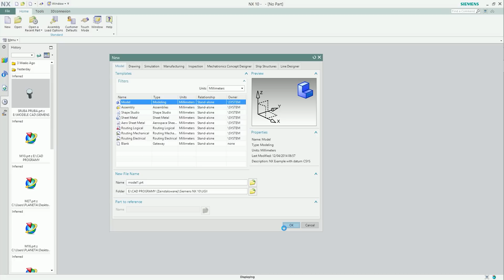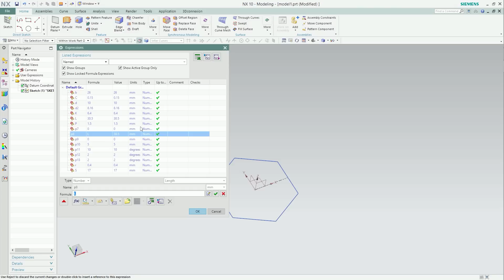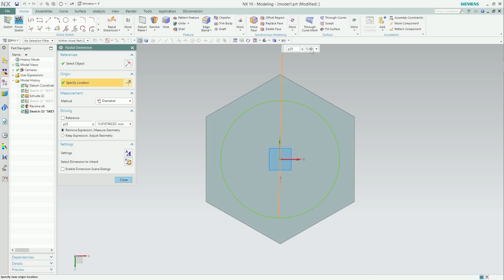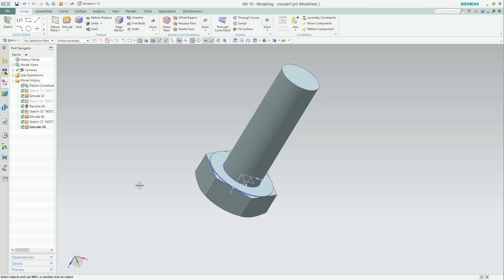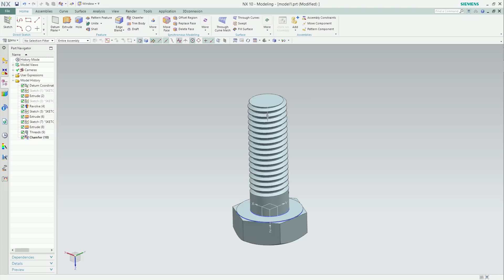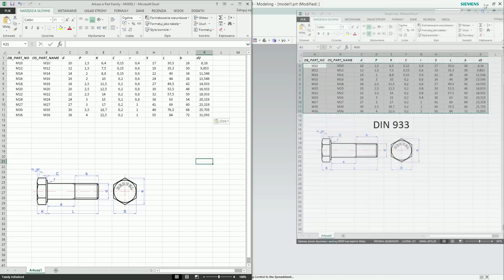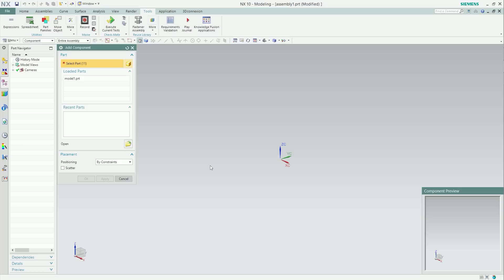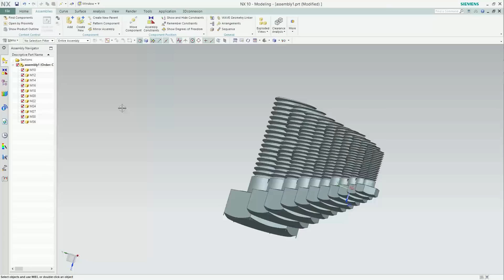SIEMENS NX 10 - PART FAMILIES - SCREW